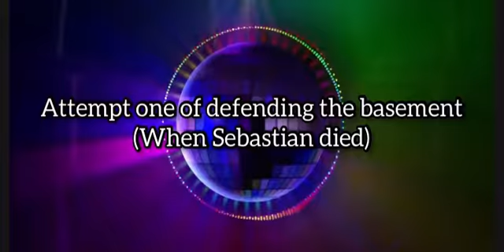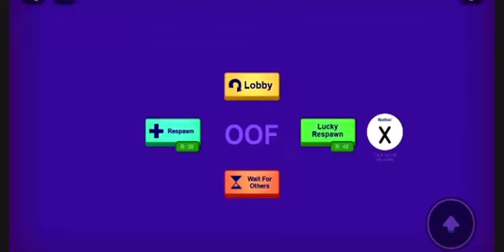Help! Someone broke into our house!|Roblox Break In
Sorry, Shrek Playz had extreme technical difficulties with the game "Race around the world", we'll try playing it as soon as possible.